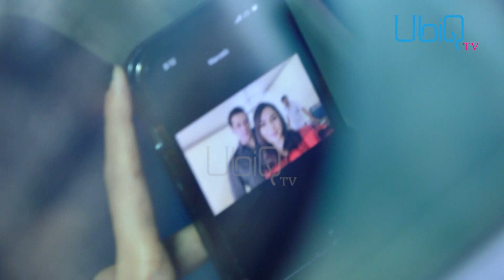ਫੋਨ 'ਚ ਕਿਸਦੀ ਫੋਟੋ ਦੇਖ ਰਹੀ ਹੈ ਅਦਾਕਾਰਾ Shehnaaz Gill? ਮਿੰਟਾਂ 'ਚ ਵਾਇਰਲ ਹੋਈ ਇਹ ਤਸਵੀਰ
Shehnaz Gill Spotted Looking Lovingly At Someone's Photo In The Phone; Checkout!

Shehnaz Gill, Phone, Looking, Indian Actress, Ubiq TV, Sidharth Shukla, UBiq TV, Bollywood,